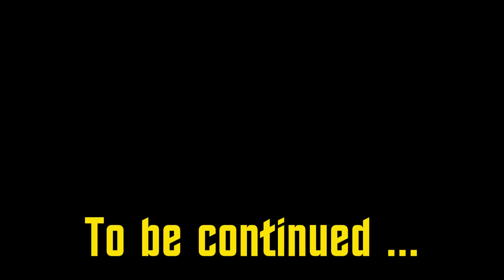Star Trek Parody: Phat Trek 'The Blob' (part 2)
Part two of the second episode of my Star Trek parody series, "Phat Trek".

Part of the reason for the delay between part one and this is because I've been sick and not feeling good enough to work on it.  Also, I had to do a LOT of re-inventing the wheel for this one because a bunch of material was lost and had to be re-made from scratch.  Future parts should happen more frequently (I HOPE!)